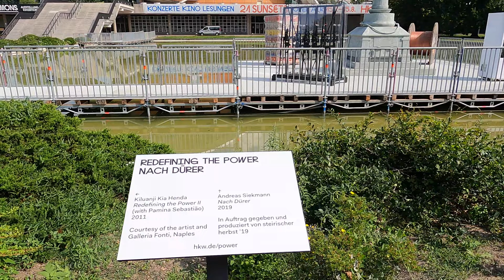Berlin.Walk From House of World Cultures To Berlin Central Station. Walking in Berlin. Germany. 4K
4K 60fps Walking tour of Berlin along the river Spree to the main railway station.
House of the World's Cultures
The Haus der Kulturen der Welt ("House of the World's Cultures", usually referred to as HKW in Berlin is Germany's national center for the presentation and discussion of international contemporary arts, with a special focus on non-European cultures and societies. It presents art exhibitions, theater and dance performances, concerts, author readings, films and academic conferences on Visual Art and culture. It is one of the institutions which, due to their national and international standing and the quality of their work, receive funding from the federal government as so-called "lighthouses of culture", from the Federal Minister of State for Culture and the Media as well as from the Federal Foreign Office. As a venue and collaboration partner, HKW has hosted festivals such as the transmediale, curatorial platforms, biennials such as the Berlin Documentary Forum, and mentorship programs such as Forecast. Since 2013, its interdisciplinary elaboration on the Anthropocene discourse has included conferences, exhibitions, and other artistic formats performed together with philosophers, scientists, and arstists, such as Bruno Latour and Hans Joachim Schellnhuber.